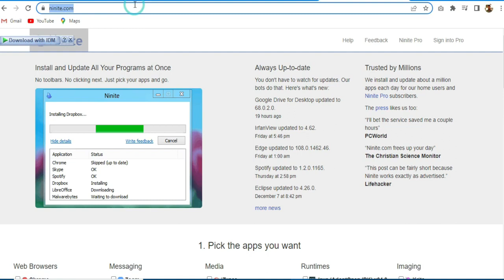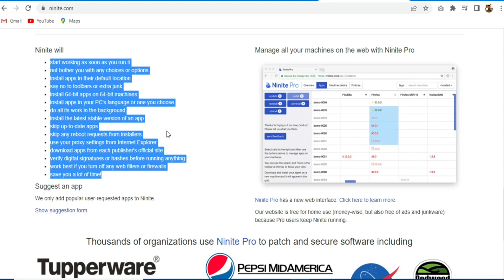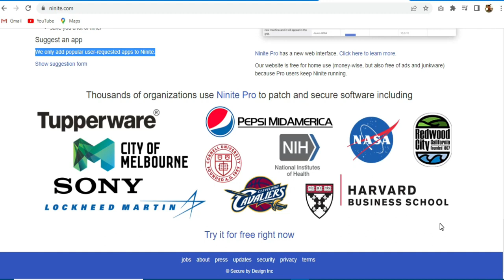প্রয়োজনীয় সব apps এক ওয়েবসাইটে | Amazing Websites on Internet - Tech Tips & Info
ভিডিওতে আপনারা দেখবেন প্রয়োজনীয় সব apps এক ওয়েবসাইটে | It's an Amazing Websites on Internet.